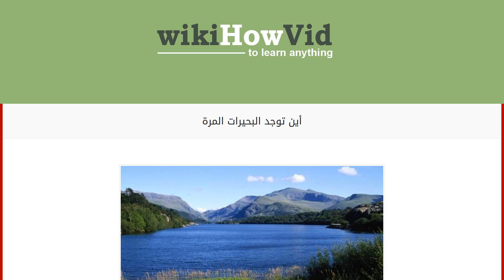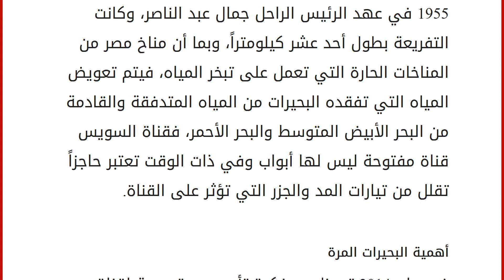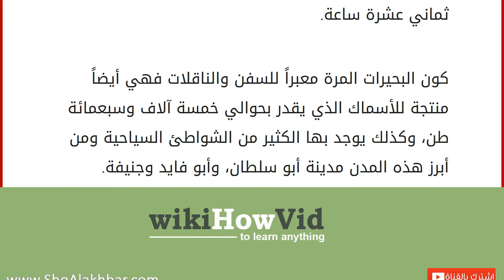أين توجد البحيرات المرة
إقراألمقال كاملا :
محتويات
١ قناة السويس
٢ موقع البحيرات المرة
٢.١ تاريخ البحيرات المرة
٢.٢ أهمية البحيرات المرة قناة السويس
قناة السويس وهي أحد المشاريع العظيمة التي تضمها مصر، حيث تم حفر هذه القناة المائية الاصطناعية في عام 1869، وتعتبر قناة عالمية تربط ما بين البحر الأبيض المتوسط والبحر الأحمر كمعبر مائي يختصر المسافة التي كانت قديماً تجبر السفن على التنقل حول قارة إفريقيا للذهاب إلى آسيا وأوروبا. بعد سنوات من البناء خضعت القناة لتوسعة بحفر تفريعات جديدة ومن أبرز التفريعات التي تم حفرها هي تفريعة البلاح، وتفريعة الكبريت، وتفريعة البحيرات المرة، وأكثرها شهرة هي الأخيرة لأنها مورد مهم في إنتاج الأسماك. موقع البحيرات المرة
تقع البحيرات المرة في الجزء الشمال الشرقي من مصر، وتحديداً في منطقة قناة السويس، فالجزء الشمالي يحتضن البحيرة المرة الكبرى والجزء الجنوبي توجد البحيرة المرة الصغرى وكلاهما بحيرات مالحة، وت